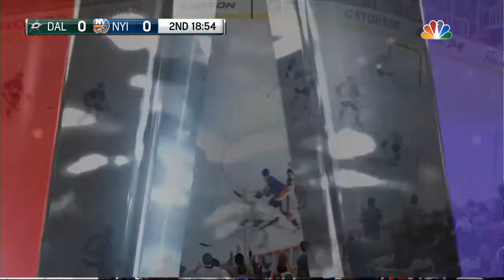Dallas Stars '15 -'16 season game 41 discussion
Here we talk about the Dallas Stars and how they played in the 41st game of the '15-'16 season against the New York Islanders. Subjects of "First back to back loss" "The Jason Demers hit" and "The half way point of the season ratings" also Predictions are discussed for the following game so stick around.

For any Stars or hockey fans that want to talk to other fans during the games look for gamethreads You'll find me there talking and discussing live for every game. Watch live when we do the actual discussions and other Let's plays . Usually between 2-4 p.m. Central time depending on work schedules.